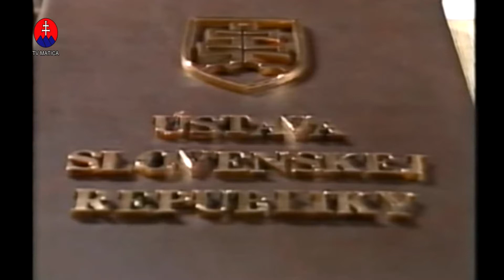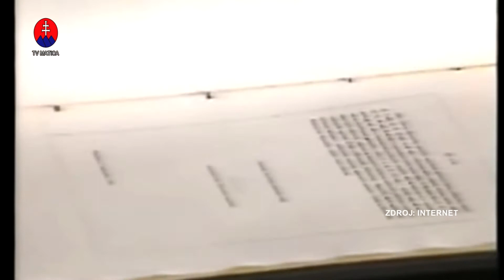25 rokov slovenskej štátnosti - odborné kolokvium Matice slovenskej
Dňa 17. januára 2017 sa v priestoroch Knižnice slovenskej štátnosti Slovenského historického ústavu Matice slovenskej uskutočnilo odborné kolokvium na tému 25 rokov od vzniku Slovenskej republiky. V programe vystúpili Dr. Bruno Čanády, Roman Michelko a Anton Hrnko. Témami kolokvia bolo referendum ako jedna z možností rozdelenia ČSFR, federalizácia ČSSR ako predpoklad vzniku samostatnej Slovenskej republiky a iné.